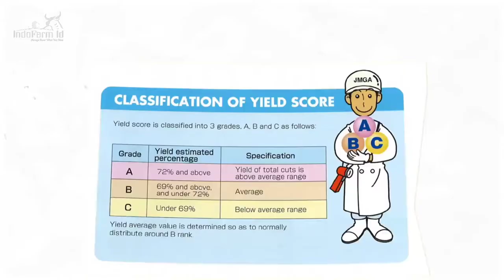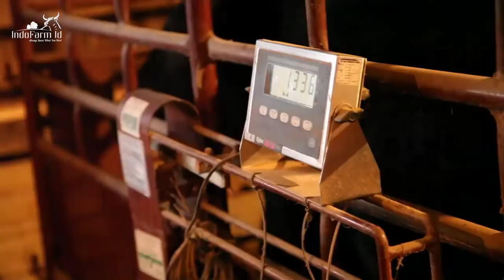MITOS SAPI WAGYU!!! Daging Sapi Wagyu Jepang Kenapa Sangat Mahal?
Kenapa Daging Sapi Wagyu Bisa Sangat Mahal?

Sapi Wagyu Jepang terkenal karena dagingnya yang marbling, teksturnya lembut, juicy, gurih dan harganya sangat mahal. Di Jepang terdapat beberapa daerah yang menghasilkan wagyu berkualitas terbaik, seperti Sanda, Omi, Mishima, dan Kobe. Harga daging sapi wagyu sangat mahal karena kualitas dan cita rasanya yang luar biasa.

Daging yang berkualitas diperoleh dengan cara penerapan manajemen pemeliharaan ternak yang baik. Pemerintah Jepang pun begitu ketat dalam mengontrol dan mengatur setiap produknya. Bagaimana cara orang Jepang memelihara ternak sapinya? Mari kita tonton terus videonya.